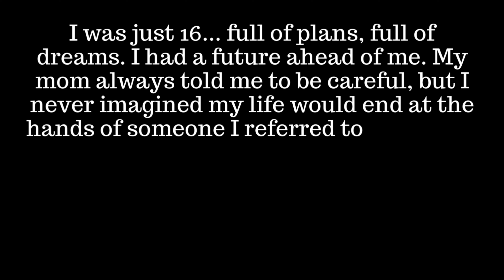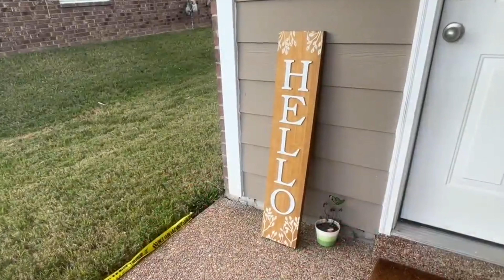Went To Friend's Sleepover & Never Went Back Home | EP. 215 Antonio Fason Jr.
At approximately 2:40 p.m., deputies from Shelby County responded to reports of a discharge
incident on Mill Hill Avenue in Cordova. When they arrived, they found Antonio lying in an alley…

As if the tragedy of losing Antonio wasn’t enough, his mother soon learned that the suspect was one of Antonio’s closest friends.

NEW weekly uploads!